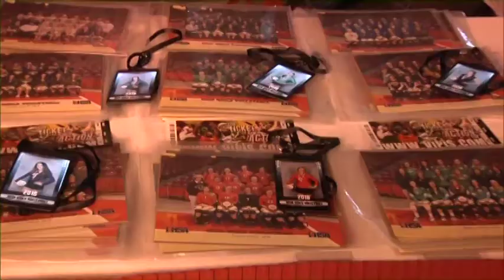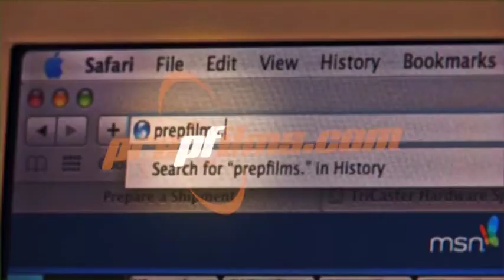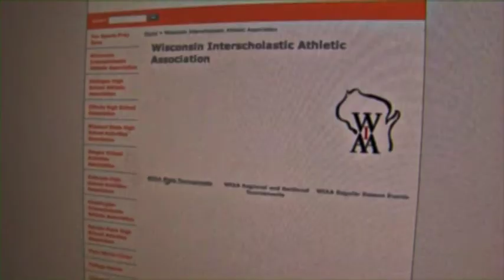2016 IHSA Girls Volleyball Class 4A Championship Game: Chicago (Mother McAuley) vs. Minooka